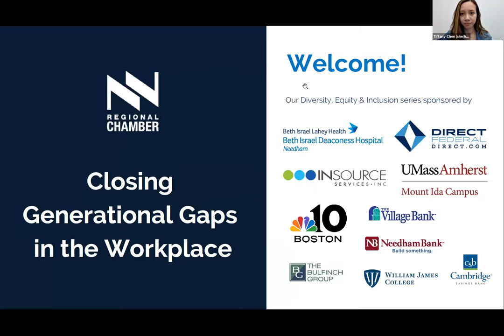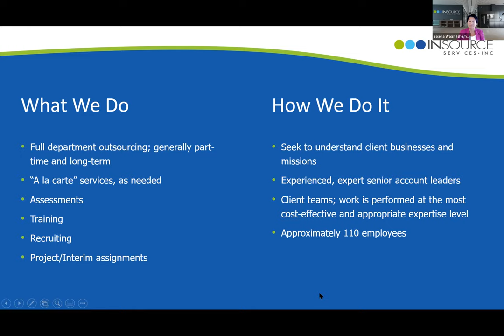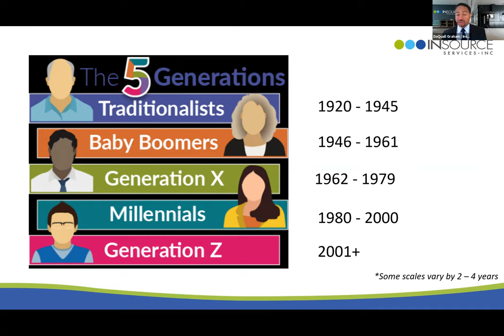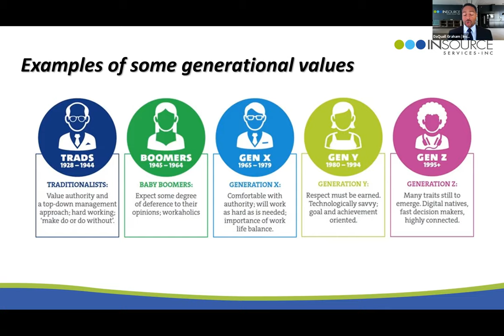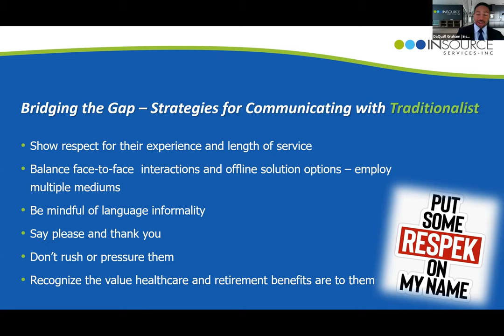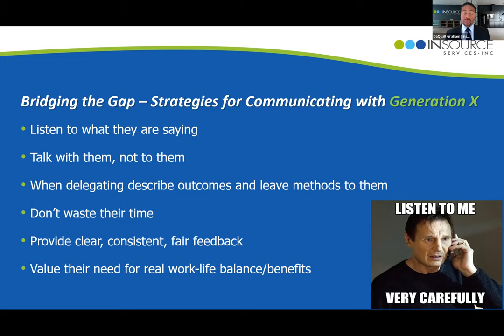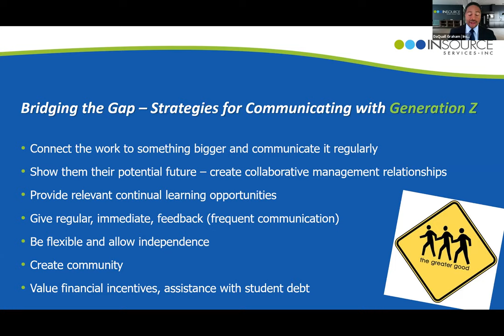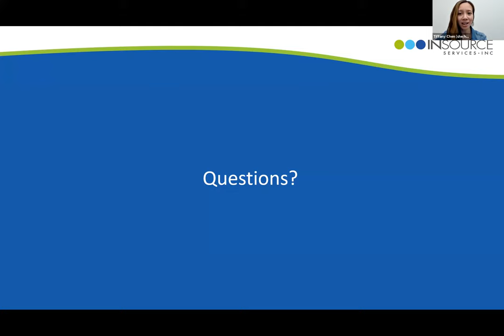Closing Generational Gaps in the Workplace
“I know he’s my boss, but I’m old enough to be his mother. He can’t talk to me like that!” For the first time in history, there are four generations in the workplace.

This workshop examines the historical background of representative generations in the workplace. They are: Traditionalists, Baby Boomers, Generation X, Generation Y is also known as Millennials, and Generation Z or Centennials.

This hour-long training led by Insource Service’s Vice President Saleha Walsh, Chief People Officer DaQuall Graham, and HR Generalist Rachel Nederhoff leaves you with a shared understanding of each generation and communication and adaptation strategies to work intergenerationally.